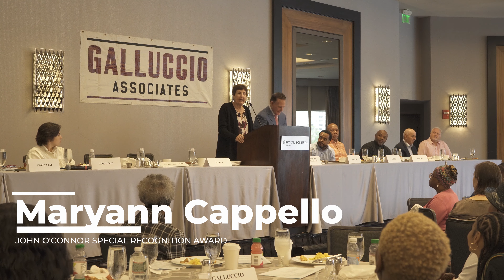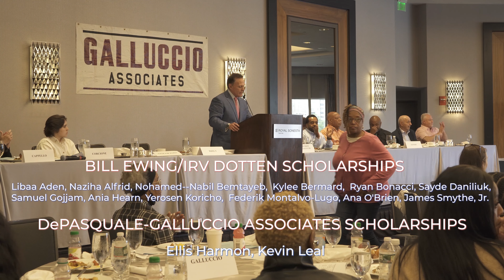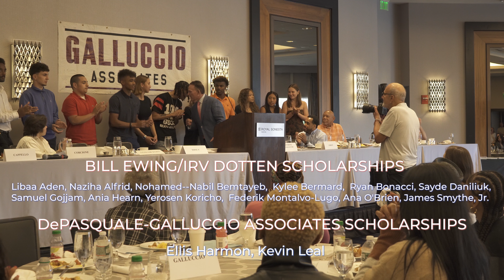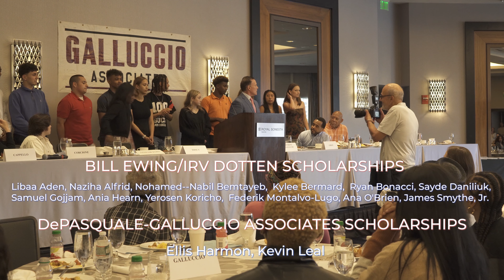2023 [1.5hr] - 27th Annual Galluccio Associates Youth Sports Volunteer Recognition Breakfast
Galluccio Associates invites to recap the 27th annual youth sports recognition breakfast. Where we honor Coaches and award scholarship for Students in the Greater Boston/Cambridge community. Finally back live and in person at the Royal Sonesta Grand Ballroom!

Thank you to all of this year's attendees!